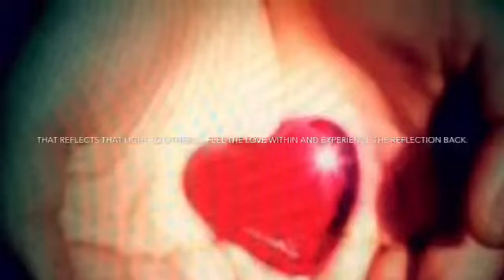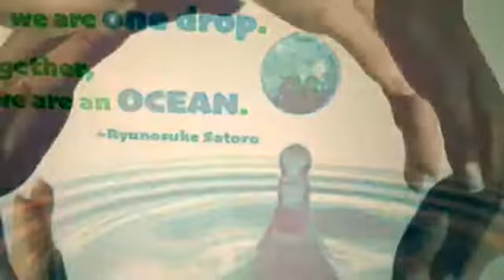January 30, 2016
Join a community of people joined together to create peace one person at a time.   The Internets number one Enlightened Radio Network The Mix Talk themixtalk.com and Prisms of Light.